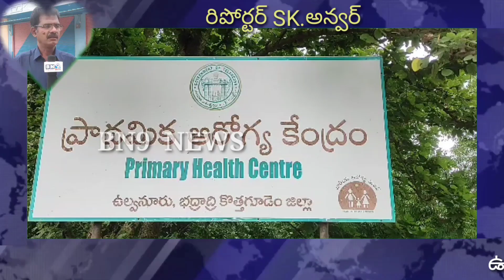పేరుకే ప్రభుత్వ ఆసుపత్రి ఇక దానిని నమ్ముకుంటే ప్రజల ప్రాణాలు అంతే సంగతులు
BN9 news